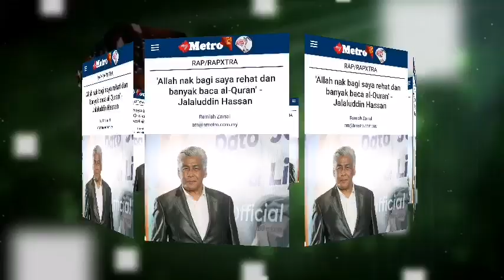ALHAMDULILLAH. KEPUTUSAN TEPAT‼️AKHIRNYA‼️DATUK JALALUDDIN NEKAD⁉️ SELESA BEGINI...